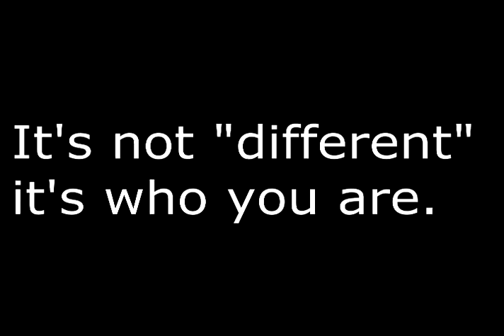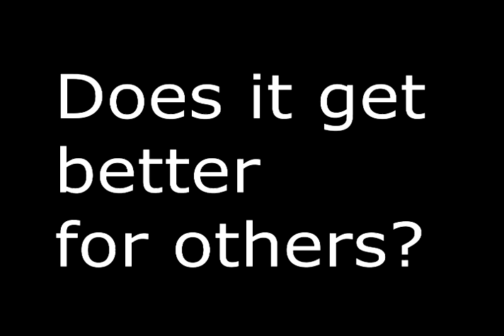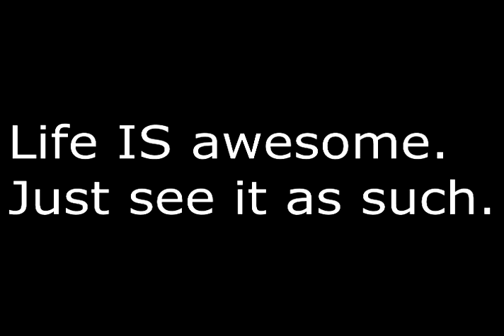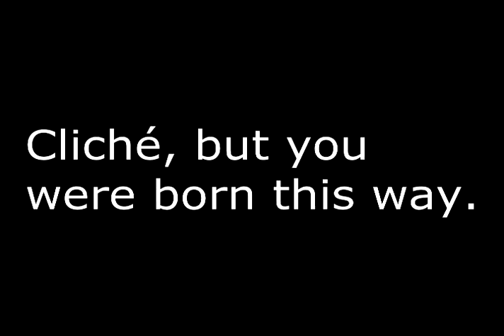It Get's Better CSU Stan Trailer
My friends and I in CSU Stan's Love Evolution Club (GSA) have started our own "It Gets Better" project and have made a teaser trailer for it.